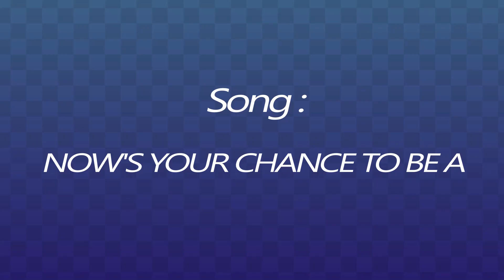BIG SHOT //Animation meme YCH for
I finished this animation a month ago but forgot to post it😅😅
thank you Clover for purchasing this animation, I had a lot of fun drawing it^^